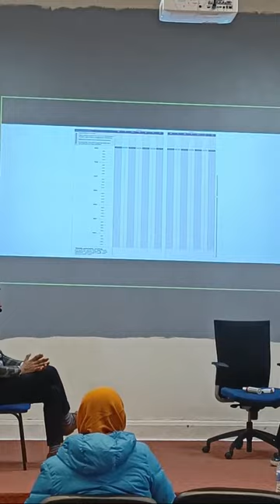Aspire Academy Full PLAB2 Course practice with the faculty